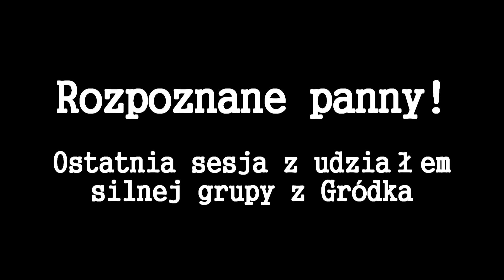Rozpoznane panny michałowsko gródeckie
Czekamy na wasze uzupełnienia i poprawki
Pracownia Filmu, Dźwięku i Fotografii w Michałowie, ul. Fabryczna 33.